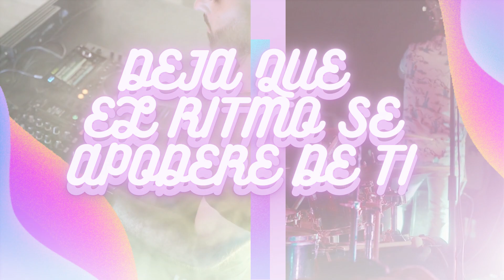M U S I C D E L I G H T 2 0 2 3 - Nueva Imagen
Volvimos, mejores y recargados de mas contenido, musica, festivales y mas.

Prepárense para esta tercera etapa de uno de los Canales de Musica con un toque único y distintivo, con grandes formatos de calidad, para que sientan y vivan mejor con grandes toques de melodía y armonía como lo es el elemento de la Musica.

Bienvenidos  a todos a la 3era Etapa de M U S I C D E L I G H T

Si eres Nuevo no olvides ver los contenidos que tenemos para ti en MUSIC DELIGHT que están para ti y mas por venir.

Esta es tu casa con lo mejor de la musica.